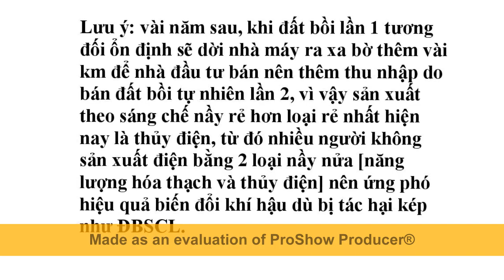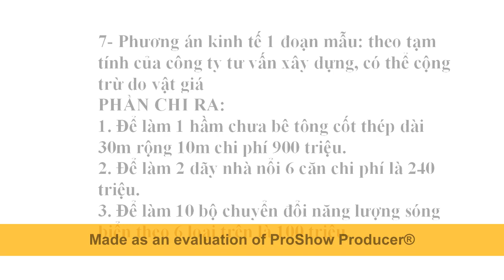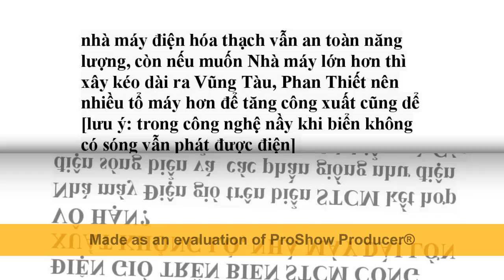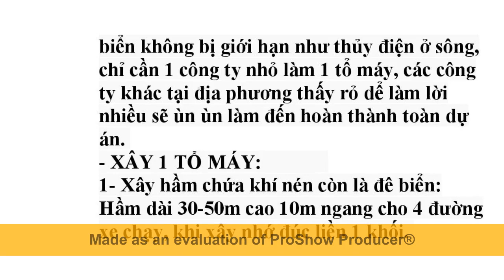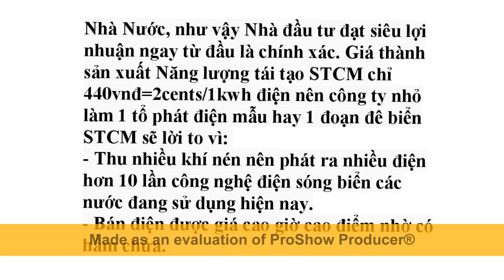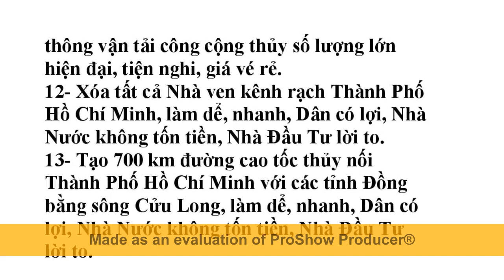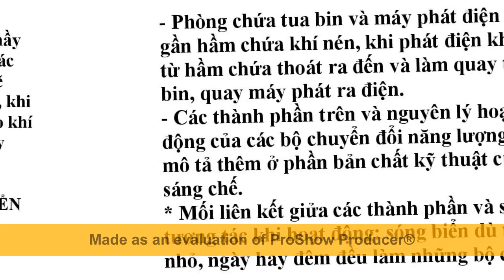Điện Gió ngoài khơi STCM có Điện Sóng+Điện Gió thay thế Điện Hoá Thạch hiệu quả+lờito